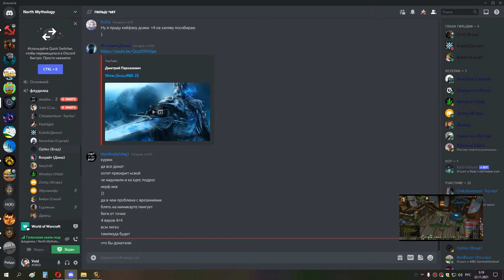3я часть ИВК 25 УБИЛИ ЧУДОВИЩ И ЖОРИКА сова и хпал 21 11 21